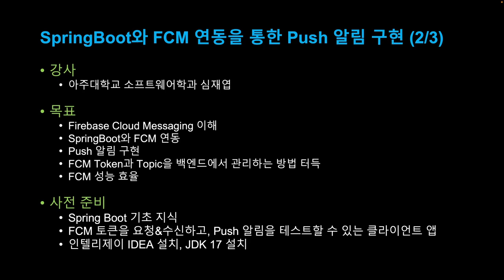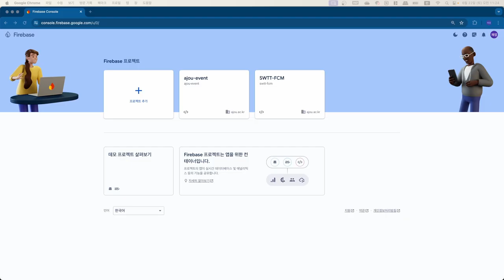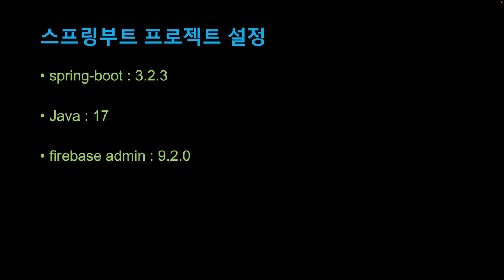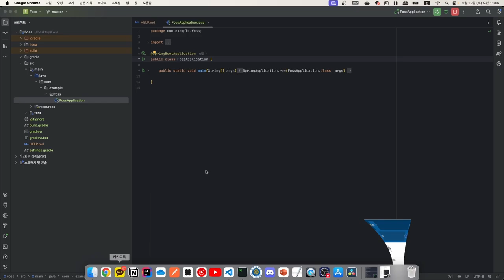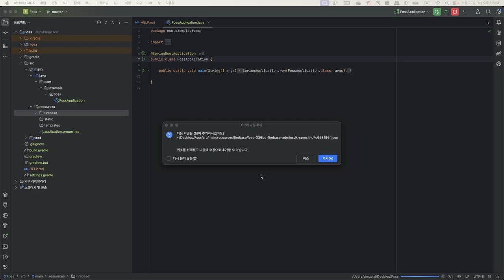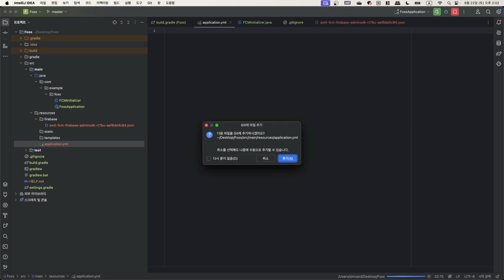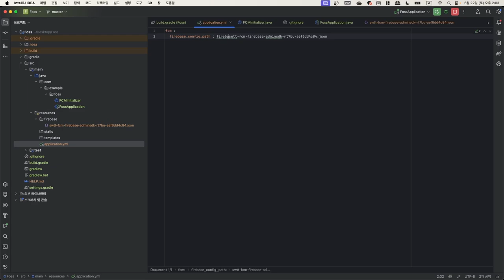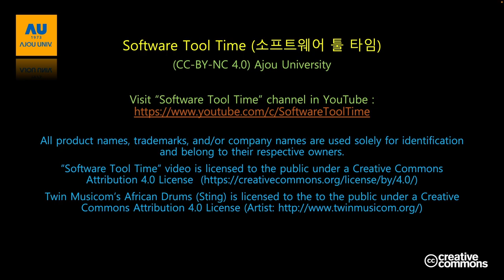[SWTT] SpringBoot와 FCM 연동을 통한 Push 알림 구현 (2/3)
[SWTT] SpringBoot와 FCM 연동을 통한 Push 알림 구현
아주대학교 심재엽